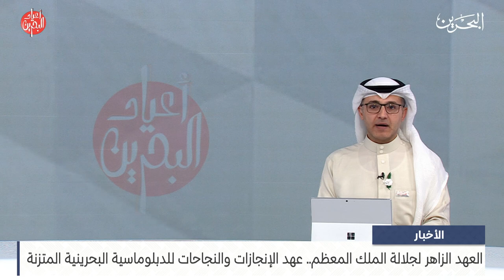مركز الأخبار : مداخلة هاتفية مع جمال فارس الرويعي المندوب الدائم لمملكة البحرين لدى الأمم المتحدة